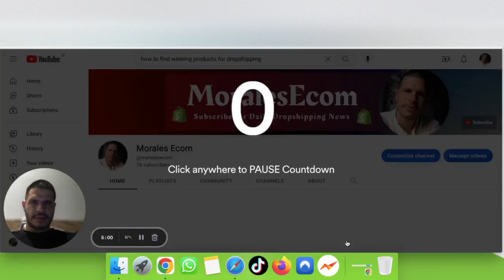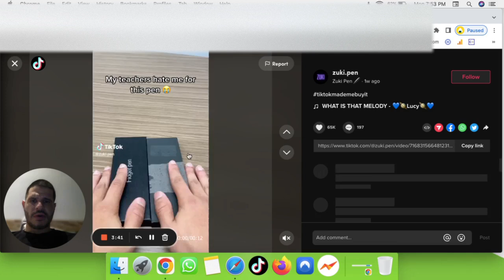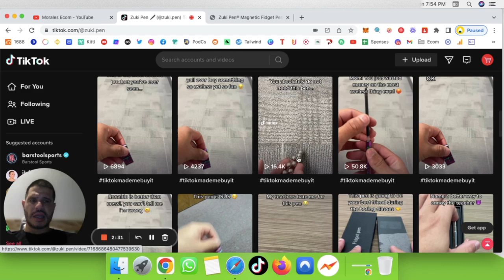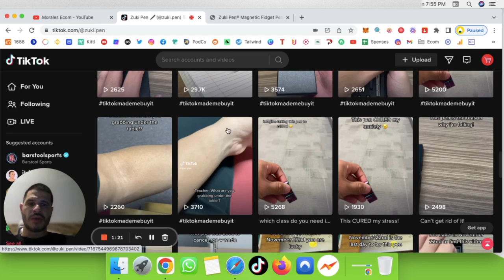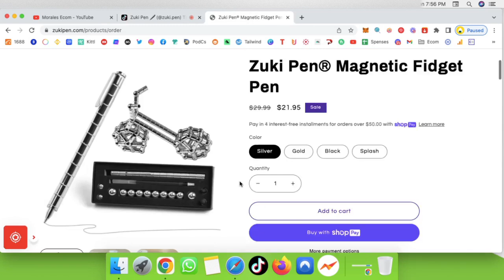How to Start Dropshipping for Beginners (TikTok Ads Newest Strategy) How to Dropship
Welcome to "Dropshipping for Beginners: How to Find Winning Products on Tik Tok"!

In this video, we will be diving into the world of dropshipping and exploring how you can leverage Tik Tok to find the hottest products to sell. Whether you're new to dropshipping or an experienced seller, you'll discover tips and strategies that will help you succeed in this competitive space.

We'll cover everything from product research to market analysis, as well as practical steps to help you source and launch winning products on Tik Tok. With our expert guidance, you'll learn how to identify profitable niches, spot trends, and develop a winning dropshipping strategy that will help you maximize your profits and scale your business.

So, whether you're looking to start your own dropshipping business or take your existing store to the next level, this video is a must-watch for anyone interested in succeeding in the world of ecommerce. So, sit back, relax, and get ready to learn how to find winning products on Tik Tok!

 BEST SUPPLIERS